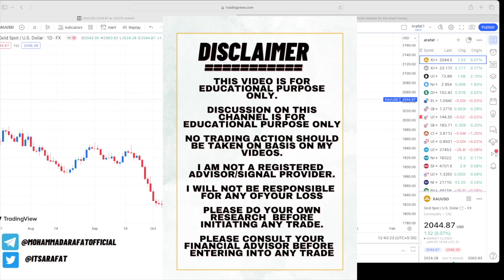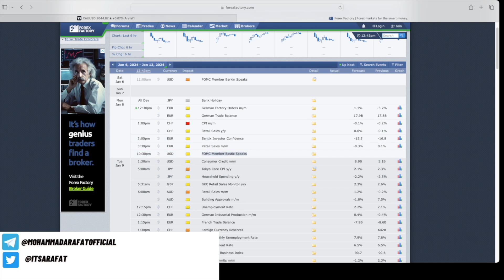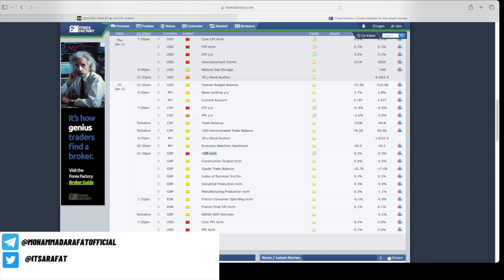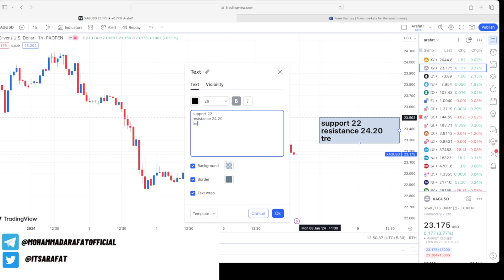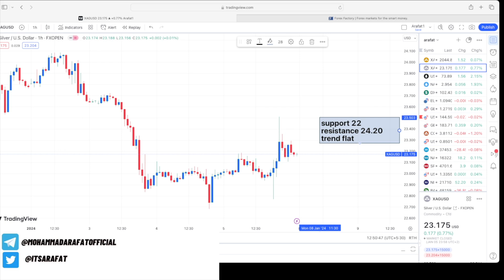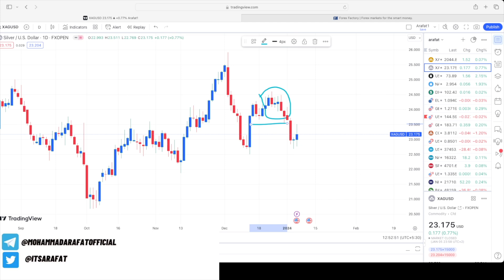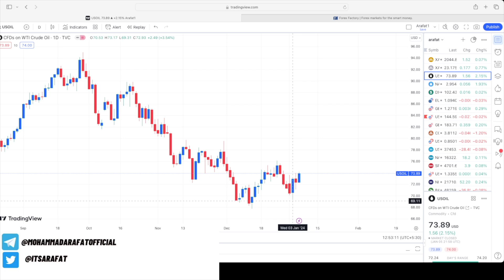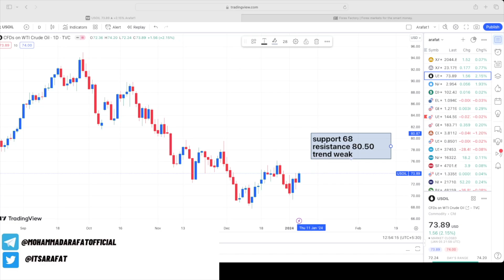Weekly GOLD Analysis Report Starting 8 Jan to 12 Jan | XAUUSD Forecast 2nd Week of 2024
5 mistakes new traders make while trading & few trading psychology guidance

xau/usd strategy
trading newsletter
market podcast